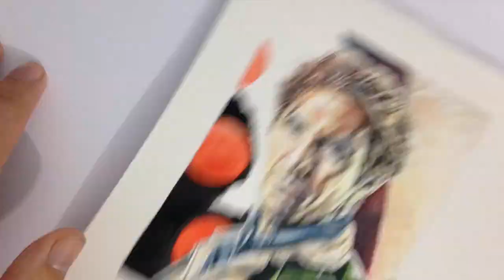The 8th Doctor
Watercolour painting time lapse video of the 8th Doctor, Paul McGann, from the TV series Doctor Who.